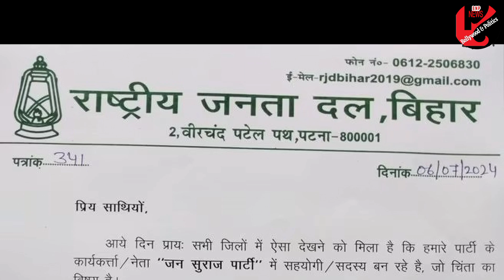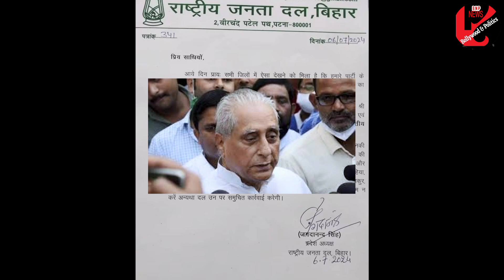प्रशांत किशोर का पर्दा फाश | RJD ने किया खुलासा | Tejasvi Yadav | Prashant Kishore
चुनावी रणनीतिकार से राजनीतिक कार्यकर्ता बने प्रशांत किशोर का असली मक़सद आ गया सामने. राष्ट्रीय जनता दल RJD ने शनिवार को एक पत्र जारी कर अपने कार्यकर्ताओं को राजनीतिक रणनीतिकार रहे प्रशांत किशोर द्वारा शुरू किए गए ‘जन सुराज’ अभियान से जुड़ने पर कार्रवाई की चेतावनी दी. राजद के प्रदेश अध्यक्ष जगदानंद सिंह द्वारा हस्ताक्षरित एक गुप्त पत्र सोशल मीडिया पर आया है जिसमें उन्होंने जन सुराज को भाजपा की B टीम बताया है साथ ही उन्‍होंने जन सुराज अभियान पर फंड के लिए भाजपा पर निर्भर होने का आरोप भी लगाया है. दरअसल, हाल ही में प्रशांत किशोर ने ऐलान किया है कि इस साल गांधी जयंती पर जन सुराज औपचारिक तौर पर एक राजनीतिक संगठन का रूप लेगा और एक साल बाद होनेवाली बिहार विधानसभा चुनाव लड़ेगा और किसी भी मौजूदा राजनीतिक दल के साथ गठबंधन नहीं करेगा. प्रशांत किशोर के इस एलान के बाद राजद को पूरा भरोसा हो गया है कि प्रशांत किशोर बीजेपी के बी टीम हैं इसीलिए उनके द्वारा आनन् फानन में पत्र जारी करके कहा गया है कि जन सुराज एक राजनीतिक दल है जिसके संस्थापक प्रशांत किशोर उर्फ ​​प्रशांत किशोर पांडे हैं.